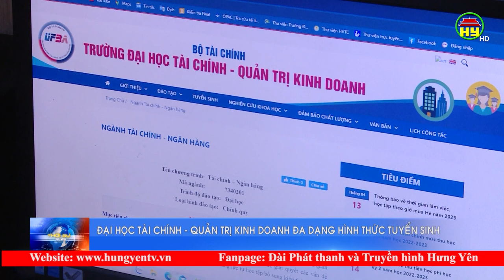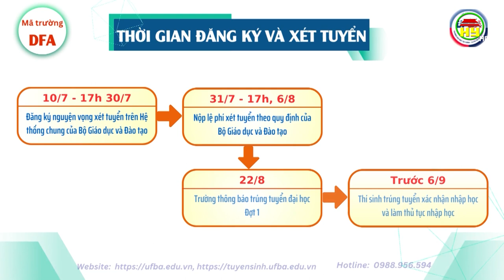Trường Đại học Tài chính - Quản trị kinh doanh đa dạng hình thức tuyển sinh.